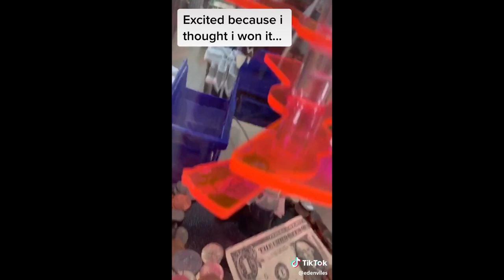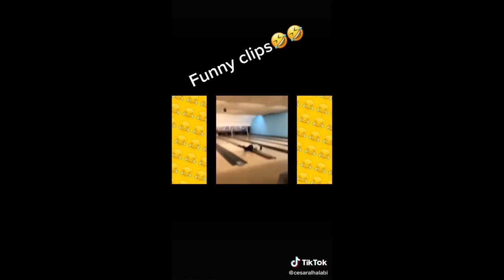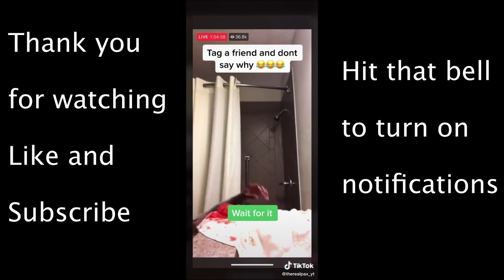Funny Fails Try NOT to Laugh Tik Tok Compilation April 2020